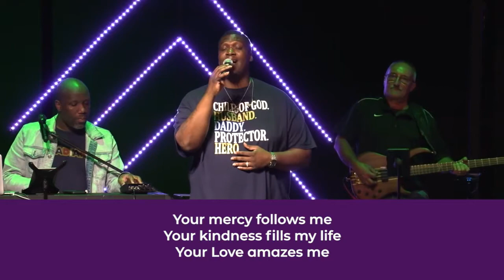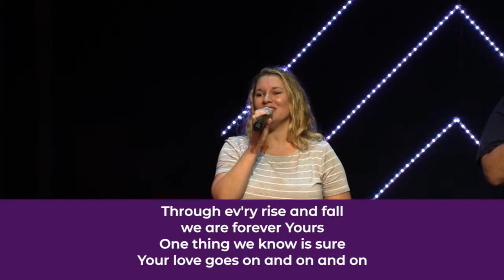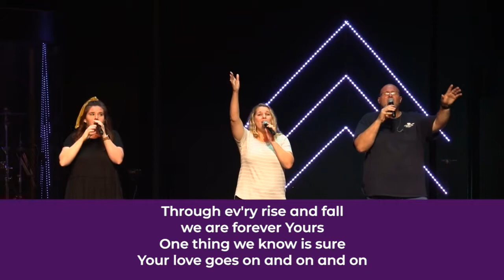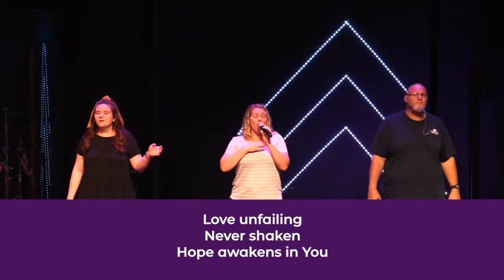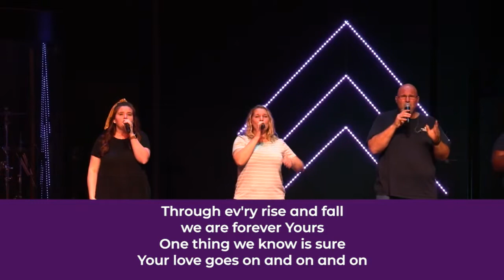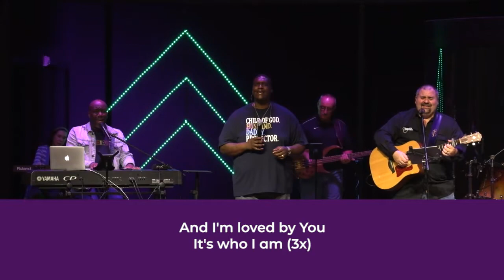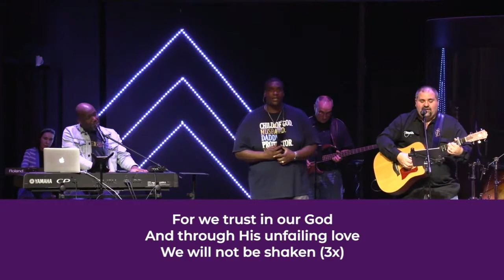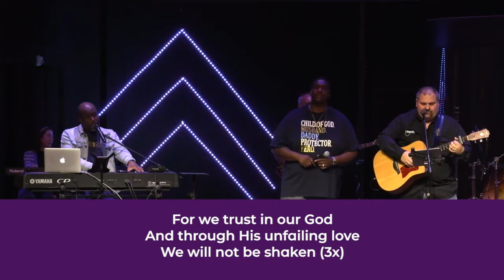Worship from September 2, 2020 Family Life Church Lafayette LA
September 2, 2020 - Midweek Service Worship